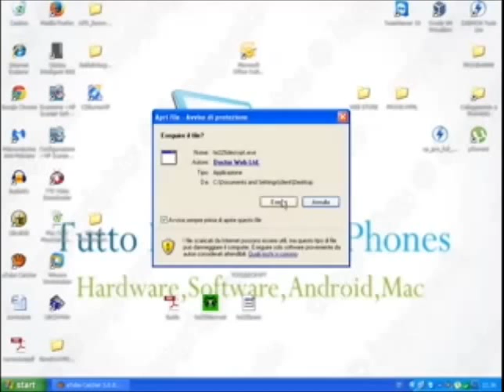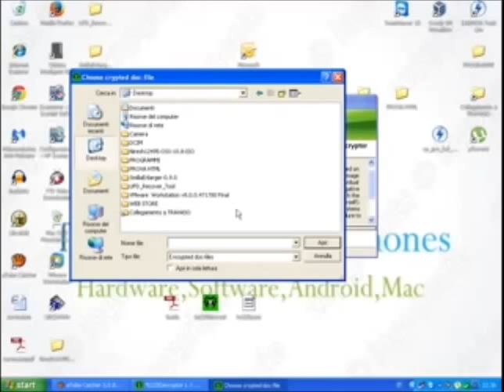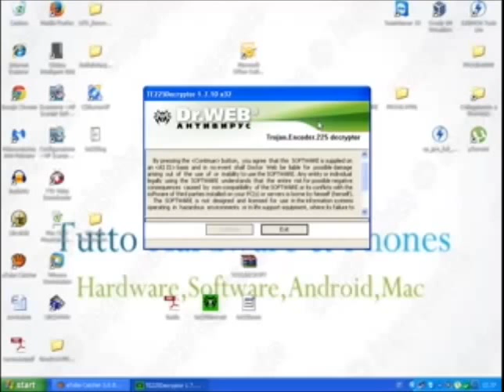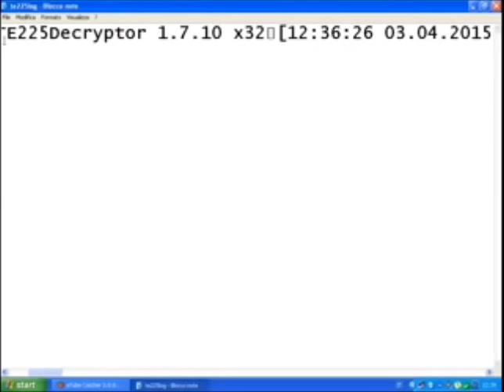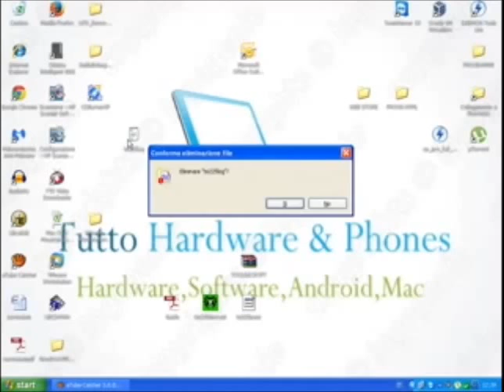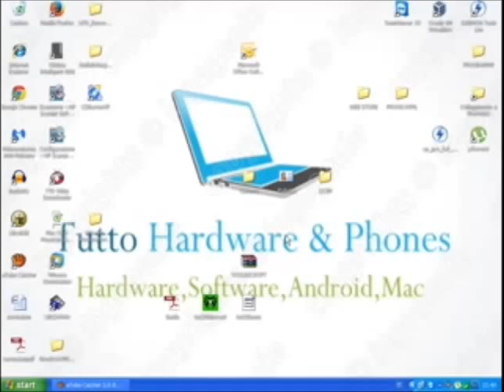Decryptare File Pdf,Word,Excel (Trojan.225)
Tool per decryptare file pdf,word ed excel
grazie a dr.web e ai suoi ingegneri e' possibile finalmente sbloccarli e visualizzarli.